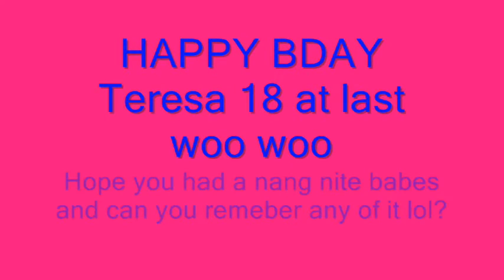big ts bday party18th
she had a stripper happy bday t xxx